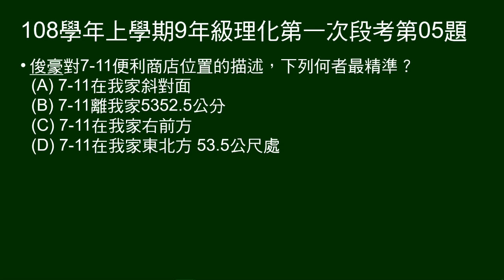108學年上9年級理化一段第05題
問對便利商店位置的描述，下列何者最精準。